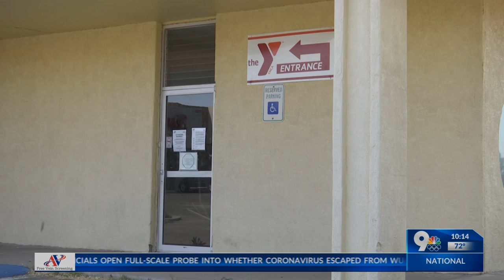YMCA of El Paso Making Adjustments During Pandemic